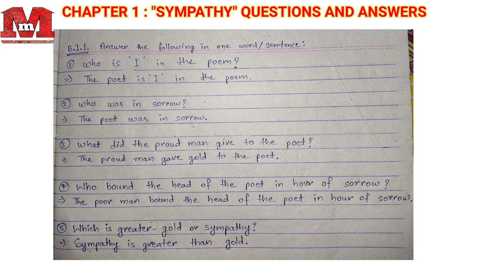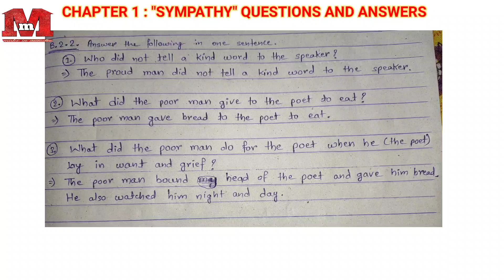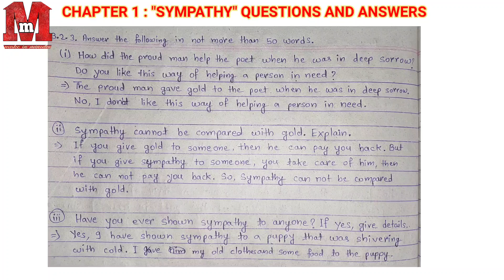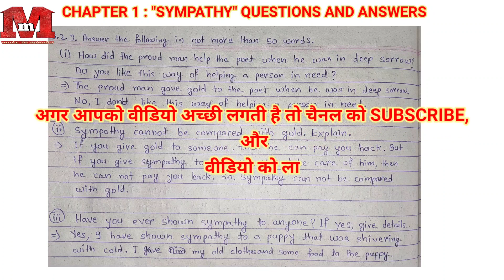BIHAR BOARD CLASS 7 ENGLISH CHAPTER 1 "SYMPATHY" QUESTIONS AND ANSWERS Make In Minutes Sugda Hansda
ENGLISH : "RADIANCE PART-II"
CHAPTER 1 "SYMPATHY" QUESTIONS AND ANSWERS

Watch in 360p or above for better visibility.
Take screenshots for writing notes.

हेलो STUDENTS!
QUESTIONS को हिंदी में समझकर ही याद करें | इससे आपको याद करने में आसानी होगी।